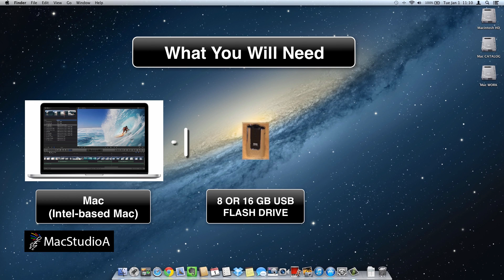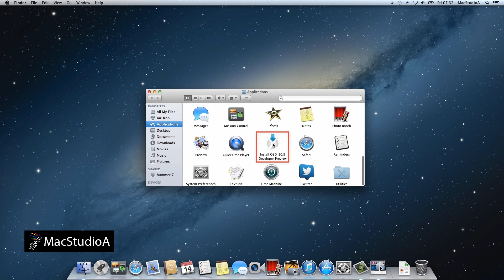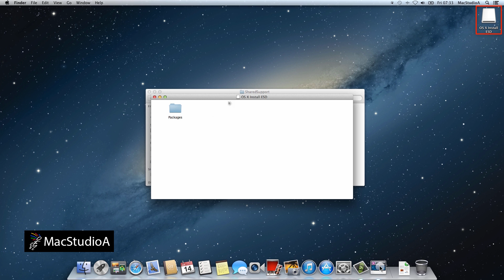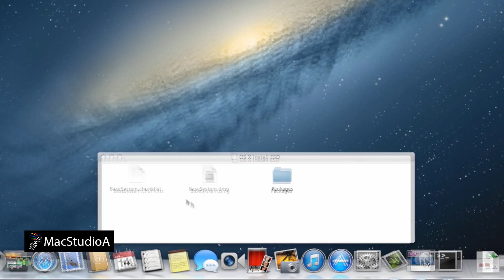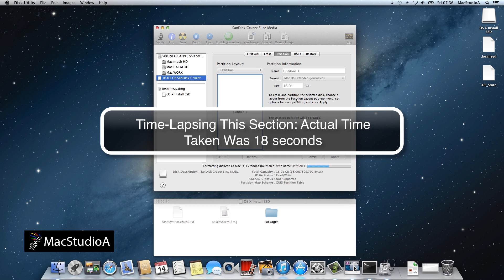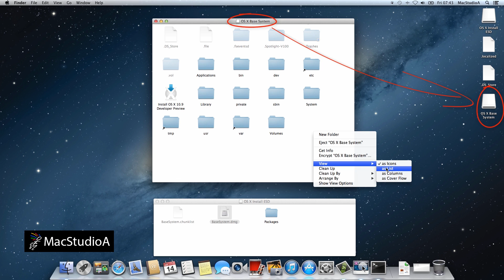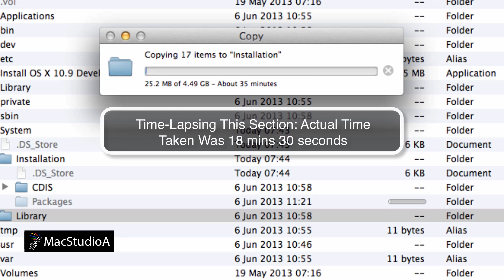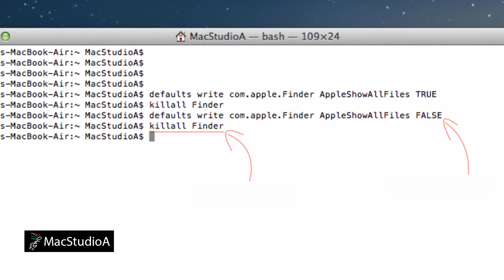Bootable USB Mac Mavericks METHOD 1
Mac Studio A: How To Create macOS Mavericks USB Installer Method 1:  How to create Mavericks Boot Disk. The Easy Way on How To Create OS X Mavericks USB Installer. Official Release USB Boot Disk Installer. How To Create OS X Mavericks Installer the Easy Way.

OS X Yosemite USB Boot Disk-Watch:
How To Create Mac OS X Yosemite USB Boot Disk for an IMPORTANT Extra Step.

Method 1 of 2 :Tutorial On How To Create a Mac OS X Mavericks USB Boot Disk.

Method 2 of 2 :Tutorial On How To Create a Mac OS X Mavericks USB Boot Disk.

UPDATE1:
Use a small f instead of Capital for the com.apple.finder command (before com.apple.Finder).

The complete one line command:
defaults write com.apple.finder AppleShowAllFiles TRUE

TRANSCRIPT: /2013/06/how-to-create-os-x-mavericks-usb-boot-disk.html

After the download of OS X Mavericks from the Mac App Store is complete, Don't Press Continue but instead quit the install procedure as shown here.

Therefore, to perform a Clean Install of Mavericks on your Mac, we'll need to Create a OS X USB Boot Disk.

Unlike the method used in creating  a Mountain Lion USB Boot Disk, Creating a Mavericks USB Boot Disk requires a slightly different approach.

Right Click on the Mavericks Icon and scroll to where it say "Show Package Contents" Now Double-click on the Contents Folder.

Navigate to the SharedSupport Folder

(then Double-click on the SharedSupport Folder)
and double click on the InstallESD.dmg file to mount it to the desktop, the Mounted Disk folder, contains the Packages Folder plus additional Hidden files, The Hidden file we are interested in is named "BaseSystem.dmg", therefore we need to unhide this file,
in order to do so, we'll need to Launch the Terminal Application and enter the following Default Command String to unhide the file and the command string to relaunch Finder.
If yo have entered the command strings correctly, the BaseSystem.dmg file should be visible, we'll come back to this file later.

Next; open Disk Utility.

Now we'll  insert the USB Disk, when loaded, and In the Disk Utility window, click on the 16 GigaByte Flash Disk or whatever size you are using then click the Erase Tab,
then the "Erase Button" here to start the erasing process, you will be presented with a confirmation dialogue box, press the Erase button to confirm, the process took about 18 seconds. We'll just time lapse it at this point.

We next need to partition the USB Disk, make sure that you USB Disk is still highlighted now click the Partition Tab. This takes a few seconds to load.

Once loaded, go to Partition Layout and click on the Current Drop-down list, then click on 1 Partition, now click on the Options Button, This will bring up the Partition Options Available. As this is an Intel-based Mac, and by default, the GUID Partition Table button is already selected,

so we just need to press the OK Button and click Apply,

Once the pop-up folder appears and when ready, press the Partition Button,

This will begin to Partition the USB Disk in order for it to auto boot.
The process took about 18 seconds, again, we'll just time lapse it at this point.

Now that we have the USB Disk partitioned correctly, We are ready to copy the unhidden file  BaseSystem.dmg onto it.

Now press the Restore Tab, In order to proceed, MAKE SURE that the Untitled 1 Partition is highlighted,

Drag and Drop the BaseSystem.dmg from the Mounted Disk Folder to the Source Area of the Disk Utility window.

While in the Disk Utility window, Click and drag the Untitled 1 Partition to the Destination Area.

Now press the Restore Button to proceed, you will then be presented with a Dialogue folder asking if you are sure,

press the Erase Button when ready, you will finally be presented to enter your Admin details,

enter your name and password and press OK to begin the first part of the USB Mavericks Boot Disk creation.

The process took about five and a half minutes, we'll just time lapse it at this point.

Once created, a pop-up folder will appear, showing the name of the USB Boot disk,

which has been re-named to "OS X Base System", Along with all file and folders associated in it.

Now...For the second and finally part, and in order to complete the creation of Mavericks USB Boot Disk, we need to delete the Alias file named Packages from the USB Boot Disk, the file is located in the "Installation Folder".

So, navigate to the Installation Folder and locate the Packages file and Delete it by moving it to the Trash.

Next, from the mounted Disk folder, copy the Packages Folder by Dragging and Dropping it to the Installation Folder of the USB Boot Disk.

The process took about 18 and a half minutes, yeah...you guessed it...we'll time lapse it at this point.

And that's it, USB Boot Disk is Ready for use. Enjoy!

Let's not forget to re-hide the files in Finder.